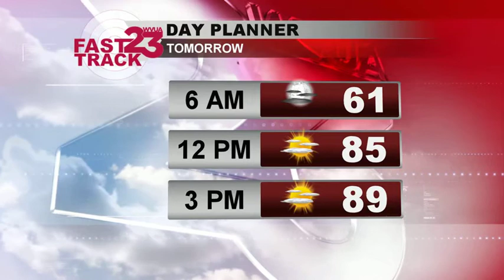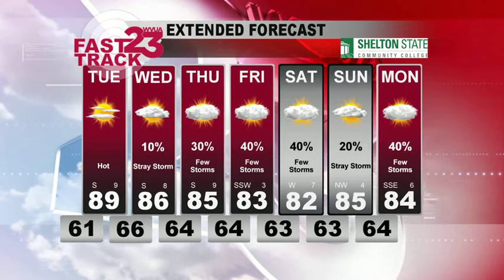Weather Webcast Monday April 29